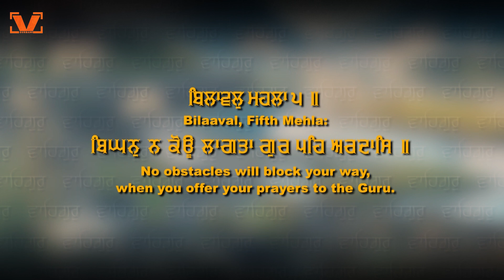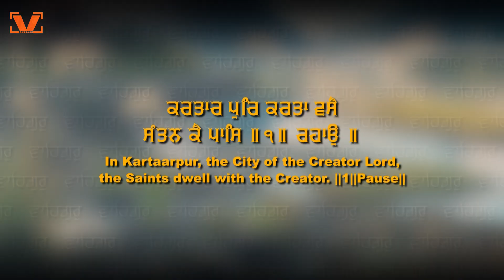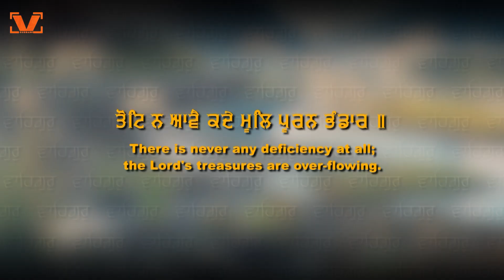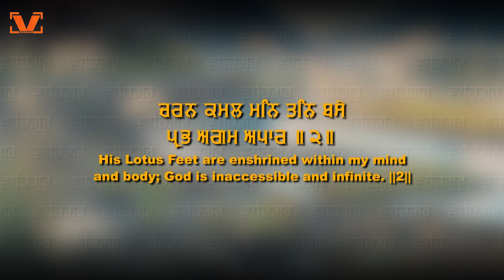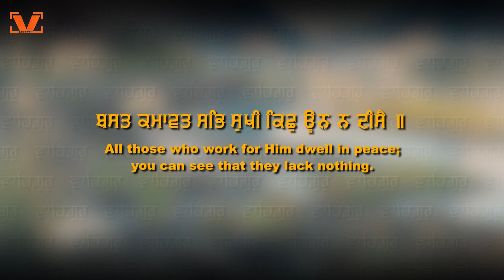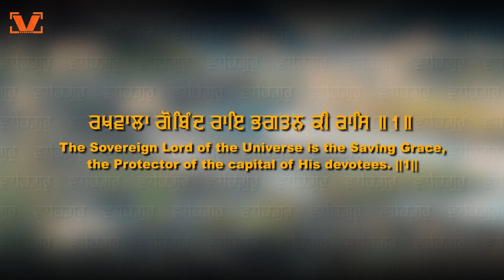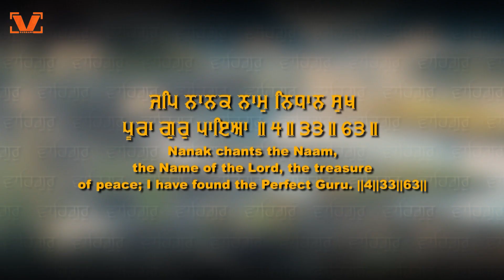New Shabad Gurbani Kirtan 2024 - Bighan Na Kau Laagta Gur Peh Ardas - Bhai Onkar Singh Ji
Title - Bighan Na Kau Laagta Gur Peh Ardas
by - Bhai Onkar Singh Ji Sahib Amritsar Wale
Recording at Sukhmani Studio
Video - Sri Ram Production